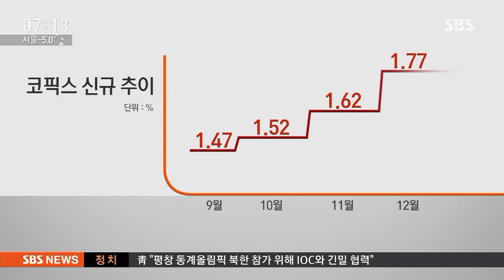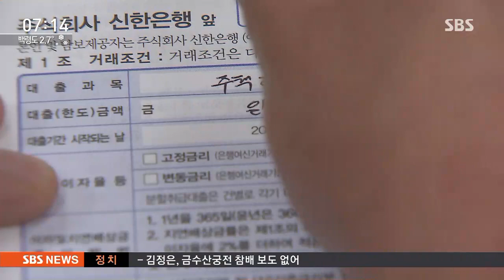주택담보 대출 금리 오늘부터 오른다…최고 4.6% 육박 / SBS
한국은행이 기준금리를 올린 결과, 오늘(18일)부터 시중은행에 담보대출 이자가 따라서 오릅니다. 내년에는 이자가 계속 오르면서 이런 뉴스 더 자주 접하게 될 것 같습니다.

한승구 기자입니다.